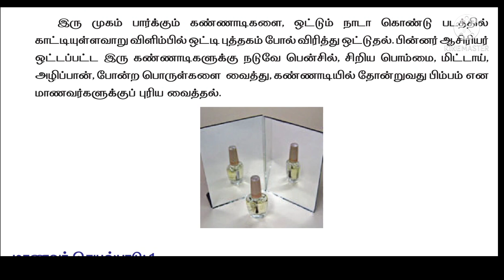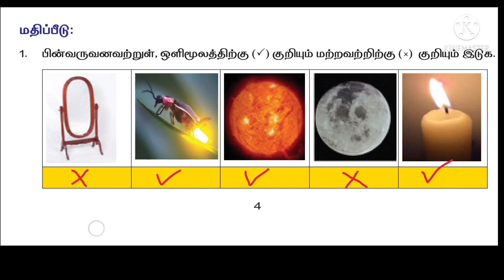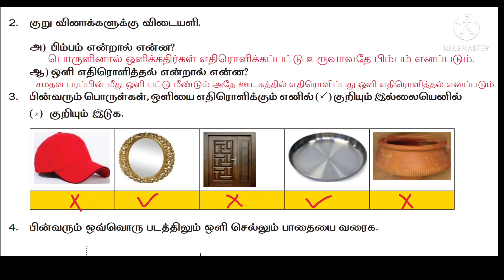6ஆம் வகுப்பு_அறிவியல் _புத்தாக்கப் பயிற்சி கட்டகம்_ஒளி எதிரொளித்தல்_வினா விடை_6th Science refresher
In this video we are discuss about the 6ஆம் வகுப்பு_அறிவியல் _புத்தாக்கப் பயிற்சி கட்டகம்_ஒளி எதிரொளித்தல்_வினா விடை_6th Science refresher

Keep watching...
Keep supporting .
Keep learning ...